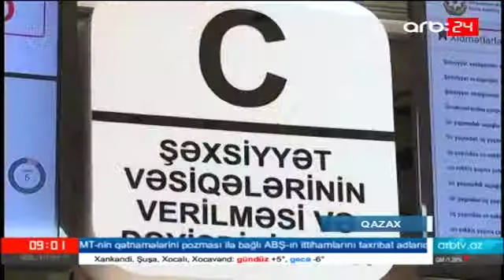"ASAN Qatar" Qazaxda vətəndaşlara xidmət göstərir - ARB 24 15.02.2017